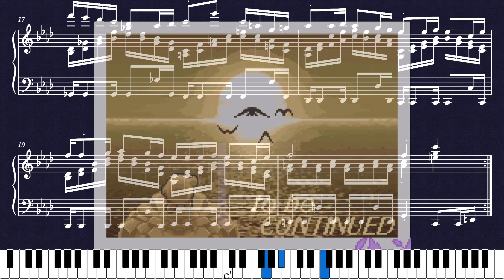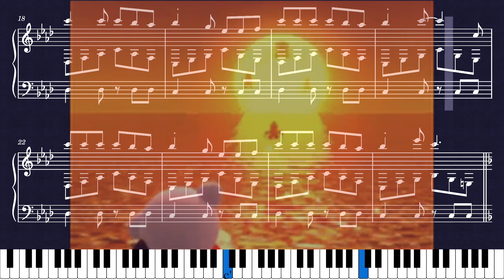【Sheet Music】Live Healthy - Kirby Super Star Ultra（ピアノ楽譜：たっしゃでくらせよ 星のカービィウルトラスーパーデラックス）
楽譜：たっしゃでくらせよ　星のカービィ ウルトラスーパーデラックス
Live Healthy - Kirby Super Star Ultra

【Sheet Music】Kirby Super Star（ピアノ楽譜：星のカービィ スーパーデラックス）

0:00 Intro
0:05 Kirby Super Star（星のカービィ スーパーデラックス）
0:51 Kirby Super Star Ultra（星のカービィ ウルトラスーパーデラックス）